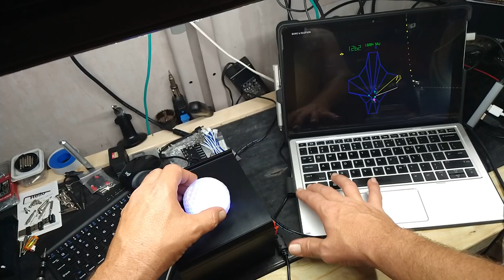Spinner v1.0 for the Go-Play Ultimate Console Controller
New Rotary encoder based spinner for the Go-Play 3.0 Ultimate MAME / Retrogaming console controller.
The ULTIMATE retro controller, capable of all control styles going back 30+ years!